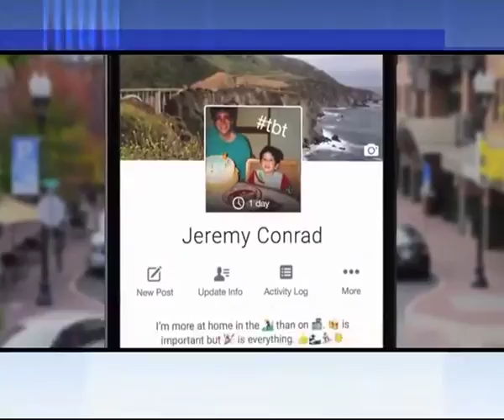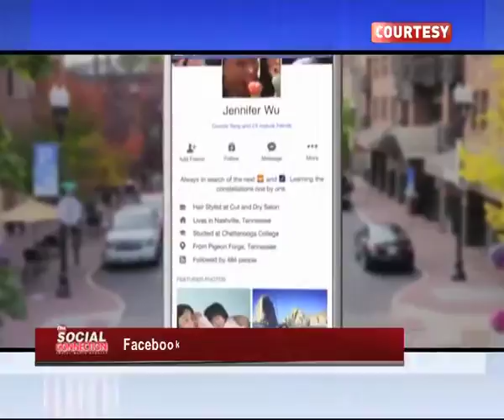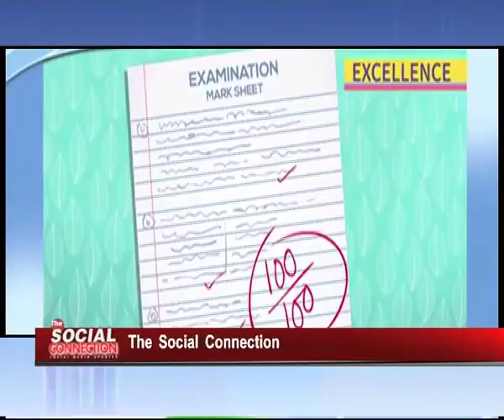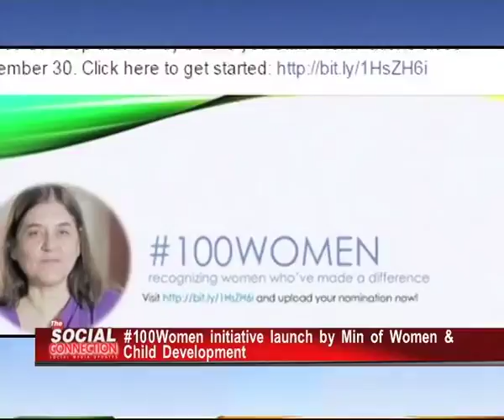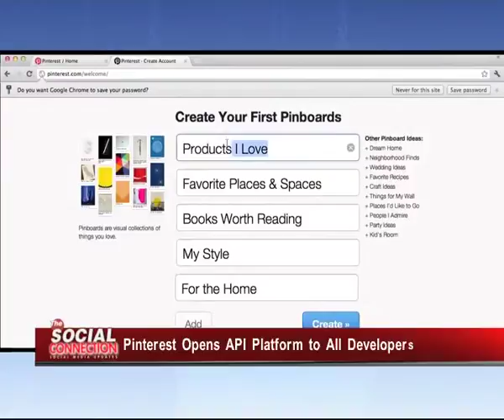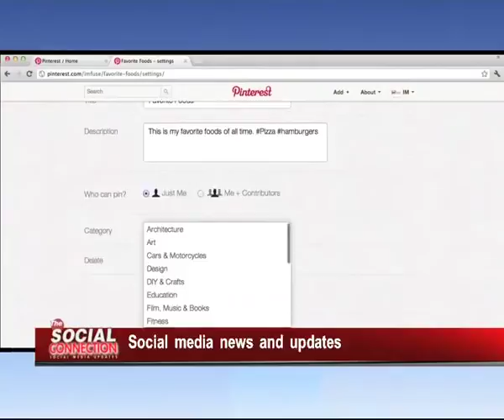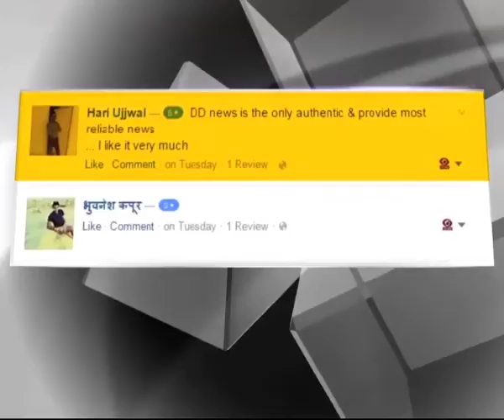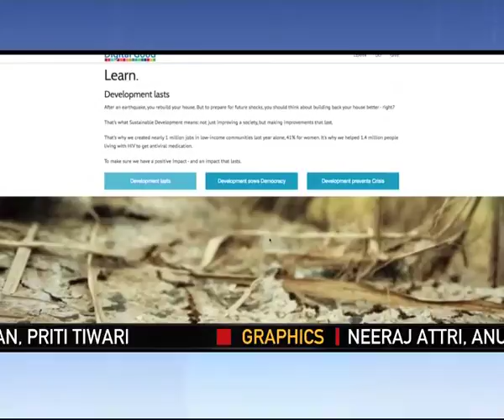The Social Connection: Google to help India set up base for Wi-Fi at 500 railway stations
Google to help India set up base for Wi-Fi at 500 railway stations, latest trends and much more only on 'The Social Connection'.